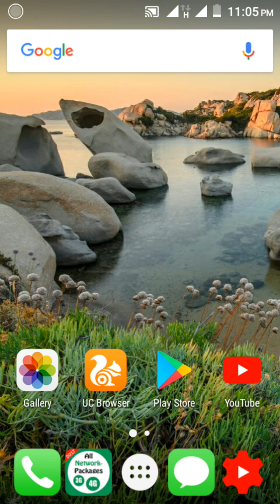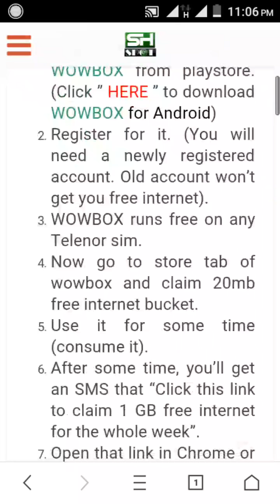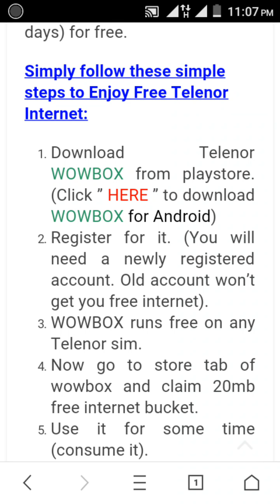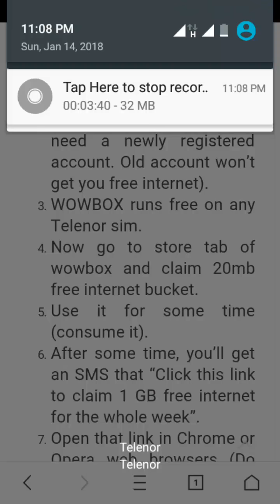Telenor Free Internet 2018 | use telenor wowbox get enjoy 1GB free Internet